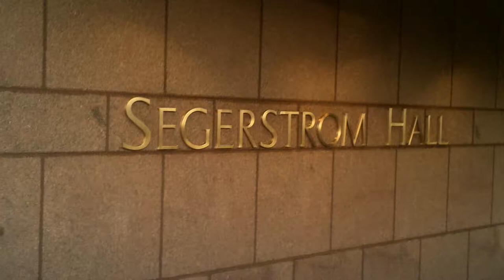Anouk Maas - Flashdance Californië - deel 1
Anouk Maas doet verslag van haar bezoek aan de musical Flashdance in Californië